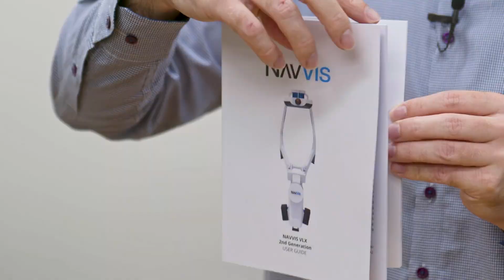NavVis VLX 3D Laser Scanner unboxing video | Aptella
Position Partners is excited to bring the innovative NavVis VLX mobile mapping solution to Australia and New Zealand. See what's in the box of the VLX with Geoff Preece, Market Development Manager for Scanning at Aptella.